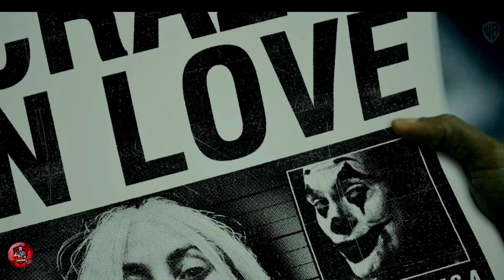Joker: Folie à Deux | New Trailer | Spidevillan Comeback Video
Take a look at our 'Full Trailer' concept for DC Elseworlds' upcoming movie Joker: Folie à Deux (2024) directed by Todd Phillips (More Info About This Video Down Below!)

+ 4 Additional Months FREEFRE

(More Info About This Video Downnne!)

The inspiration behind this video:

The first teaser trailer for Joker: Folie à Deux was recently released and became the highest-viewed trailer in its first 24 hours for Warner Bros. since the smash hit Barbie. Joker was a runaway hit for DC in 2019, earning over $1 billion at the box office and becoming the highest-grossing R-rated movie of all time. Joaquin Phoenix won an Oscar for his performance as the titular character and returns for Joker: Folie à Deux alongside Lady Gaga as a completely new take on Harley Quinn.

There's no way to know if Joker: Folie à Deux will reach the same critical and financial heights as its predecessor, but the movie's first teaser trailer certainly bodes well. If the musical aspects are well executed like they were in the first movie, Joker: Folie À Deux could become another massive success for DC and Warner Bros. After a string of box office disappointments for DC, this would be huge for the comic giant's cinematic reputation.